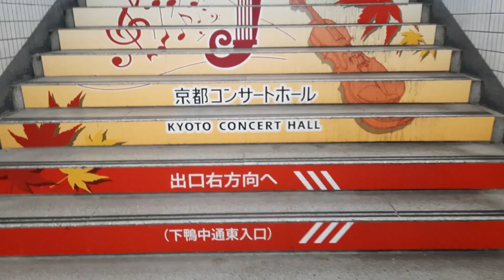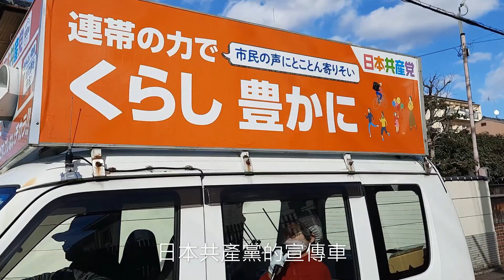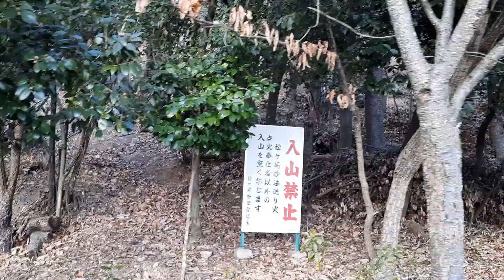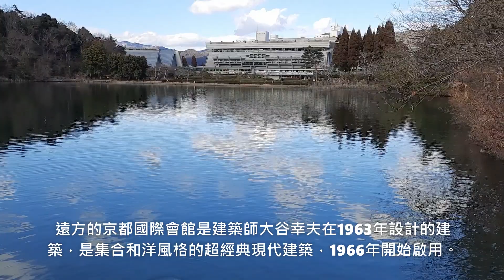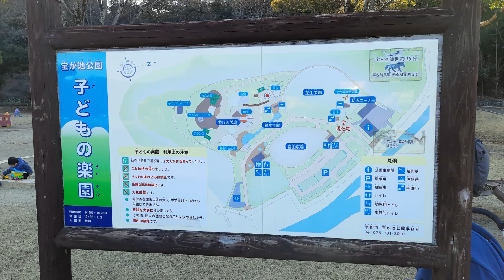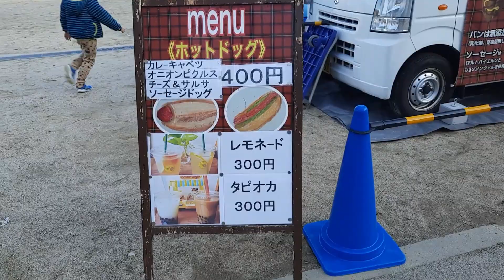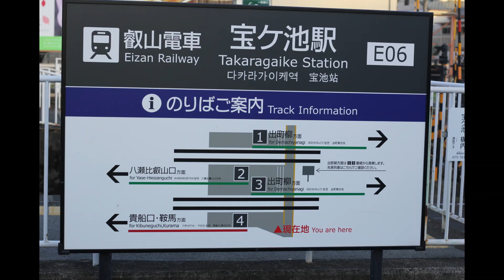京都散步-京都北山。絕美光影寶之池公園。こども樂園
一直和京都市北邊的宝ヶ池錯過，沒想到因為住在京都的台灣朋友，終於造訪了這個美麗的地方。

住在京都北山地區的台灣友人在這裡開了間民宿，那天，她帶我們前往他們家附近很受當地人喜愛的宝ヶ池公園散步，基本上這也是一般觀光客不會來的地方，我會知道就是因為日本電影-明天，我要和昨天的妳結婚，坐叡電時都會經過，但也不曾下車去過，我們一路從北山地區走到宝ヶ池公園，散步了整座宝ヶ池公園，當天冬陽酥軟，宝ヶ池公園的樹木與光影好美。

最後還帶小孩去很多京都人喜愛帶小孩去的こども兒童樂園，再搭叡電回京都。(本次影片包含了許多與友人的對話，因為沒有字幕，如果聽不清楚，請多包涵)

背景音樂歌手頻道(我很喜歡的日本歌手 @MasumiAko  ，歡迎大家追蹤)

※推薦給計劃回京都的朋友
赴日個人觀光客旅行平台推薦(TOKYO WAmazing)
 (登錄會員可獲得在日本免費上網的SIM卡，在各大機場都可領取)

影片章節 ：
00:00 京都北山
02:33 寶之池公園
06:36 こども樂園
08:08 叡電宝ケ池